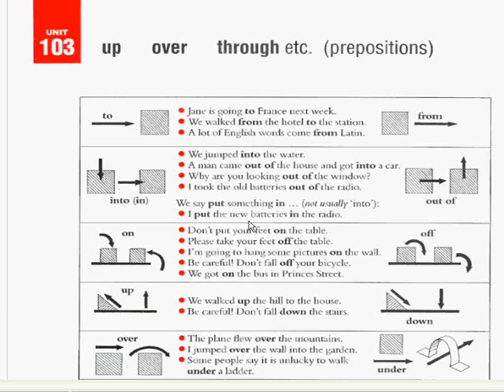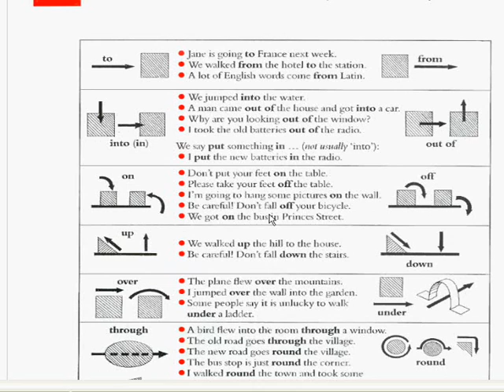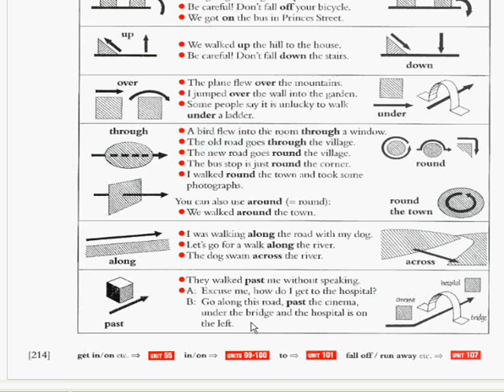Английский язык нормальным русским видеоурок 102